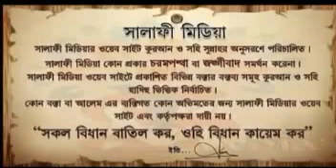তিলায়াতে সিজদা করার নিয়ম কি? আব্দুল্লাহ বিন এরশাদ (হাফেঃ)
তিলায়াতে সিজদা করার নিয়ম কি?
আব্দুল্লাহ বিন এরশাদ (হাফেঃ)